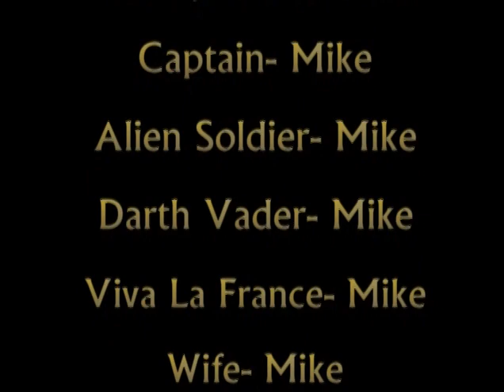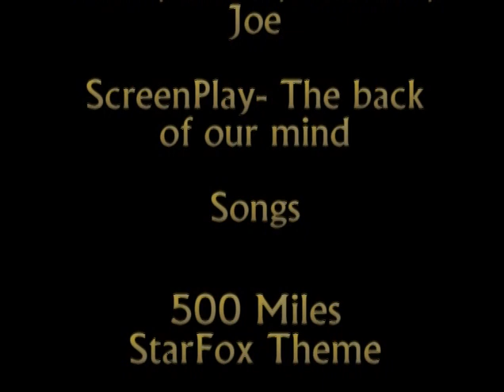An occurrence at owl creek bridge